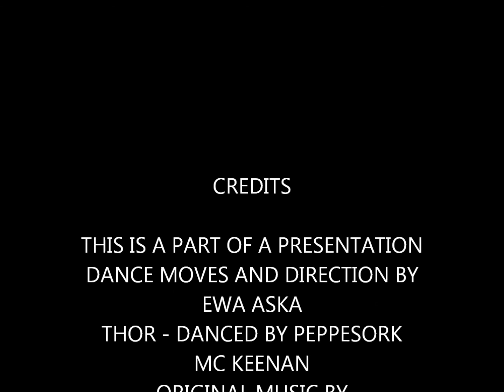THOR IS ANGRY wmv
A short portion of a play given in Second Life by Ewa Aska with original music by me.
The dance is done by PeppeSork McKeenan. The entire version is made to show some of the stories of the Norse gods. This is just a tiny excerpt.